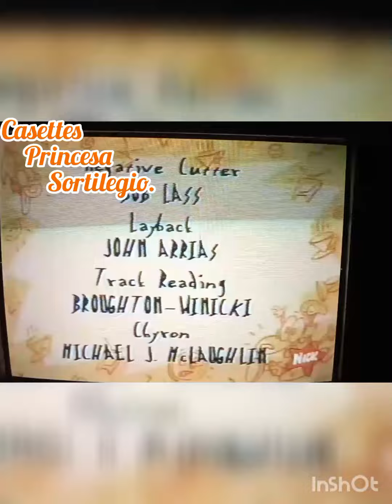La Vida Moderna de Rocko "Reglas del Camino"